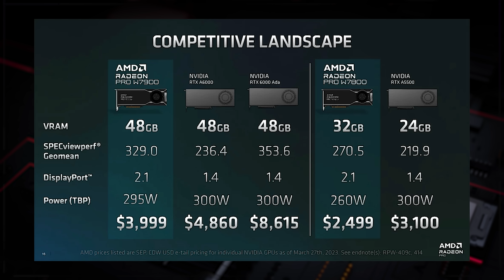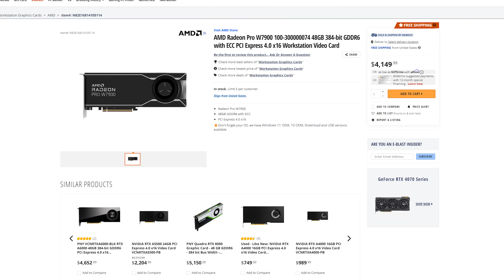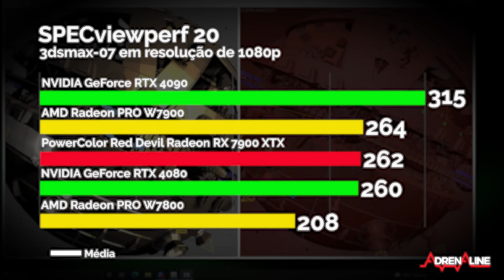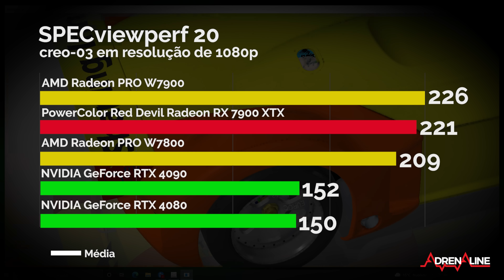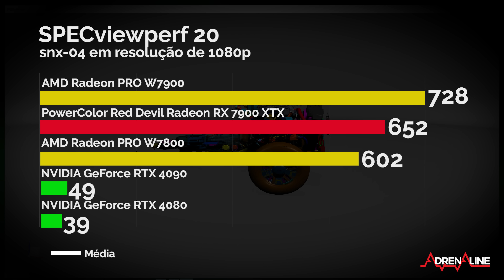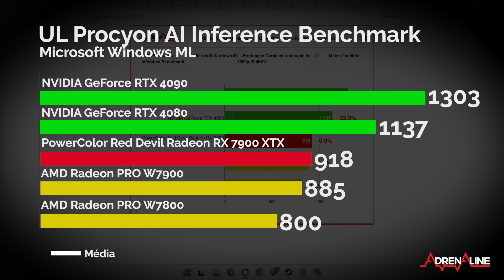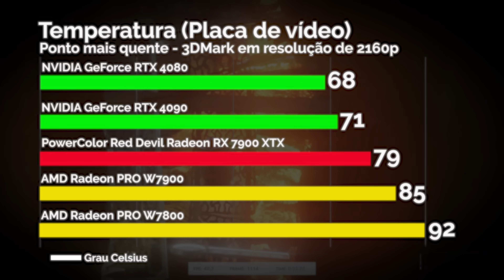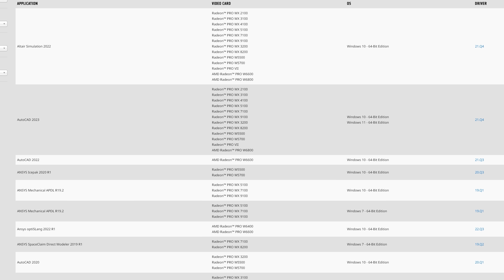As Radeon pra trabalhar! AMD Radeon Pro W7800 e W7900 | Review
Recebemos para review / análise os novos modelos de placas de vídeo profissionais da AMD, AMD Radeon Pro W7800 e AMD Radeon Pro W7900, ambos carros-chefes do segmento. As placas gráficas foram oficialmente apresentadas pela companhia em abril e elas foram as primeiras Pro com a arquitetura RDNA 3 da companhia.

Nossas outras máquinas

• PC Gamer de R$ 5 mil (PC Ideal pra jogar)

• PC Gamer de R$ 10 mil (PC Gamer high-end)

❯ Teclado Razer BlackWidow V3 mini